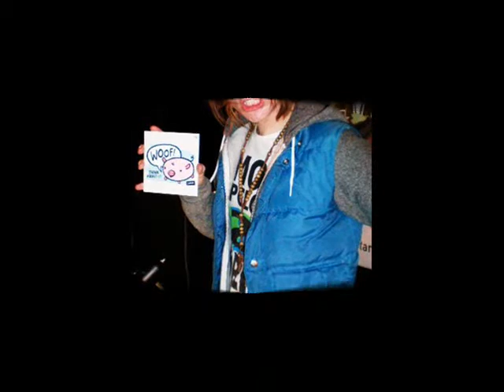Nevershoutnever shesgotstyle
uploaded using :
Windows Movie Maker
OWNERS [: